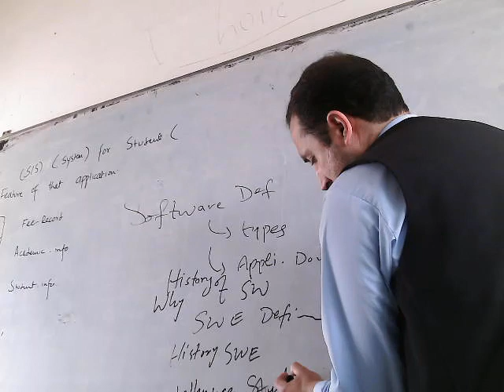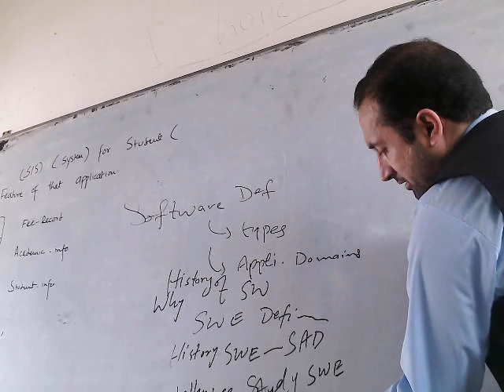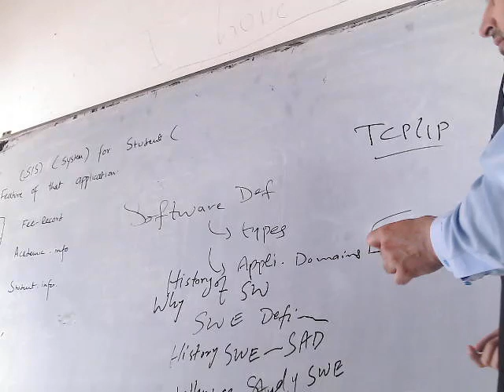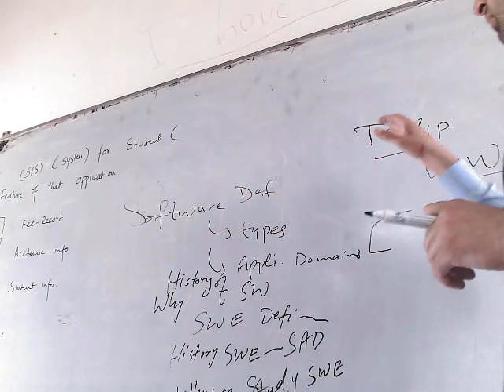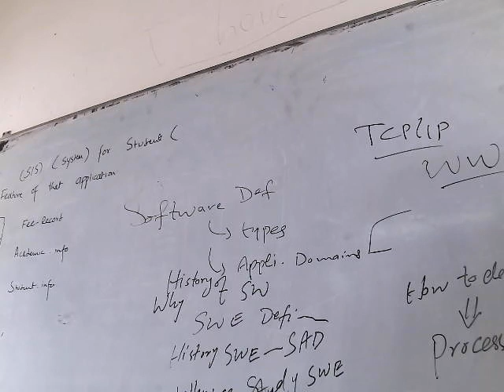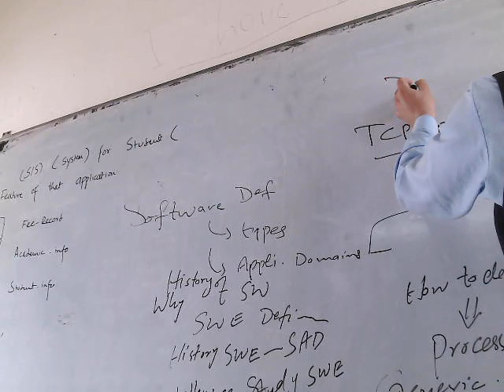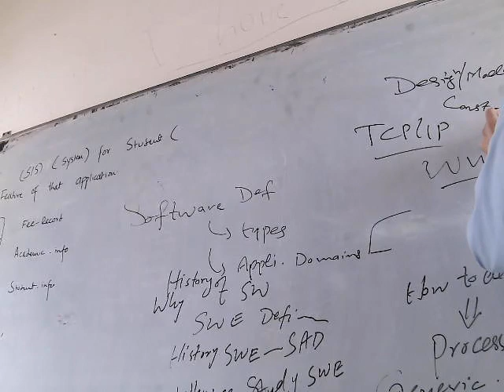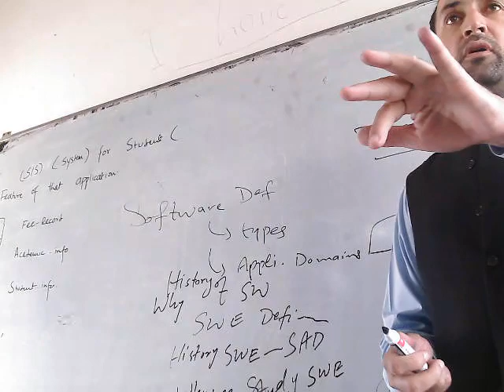Fall 22 Midterm Paper Study Guide: SWE1